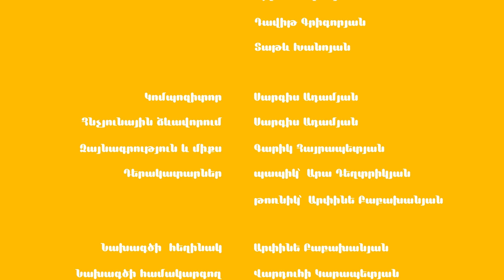Ծիածան /Ժեստերի լեզվով թարգամանությամբ/ With sign language translation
Անիմացիան ստեղծվել է  «Մուլտարտ +»  ընկերության կողմից
Բեմադրող ռեժիսոր՝   Արթուր Միքայելյան
Գլխավոր բեմադրող նկարիչ ՝  Գայանե Բաբայան
Սցենարի հեղինակներ՝  Արուսյակ Մկրտչյան, Սոս Սարոյան
Նկարիչ - ձևավորող՝   Գևորգ Ընծա Բաբախանյան

Բեմադրող նկարիչներ՝
Հասմիկ Նահապետյան
Դավիթ Գրիգորյան
Տաթև Խանոյան

Իլյուստրատորներ՝
Բելկա Բաբայան
Տաթև Խանոյան
Դավիթ Գրիգորյան

Անիմատորներ՝
Գայանե Բաբայան
Հասմիկ Նահապետյան
Միլենա Բզանյան
Դավիթ Գրիգորյան
Տաթև Խանոյան

Կոմպոզիտոր՝                         Սարգիս Ադամյան
Հնչյունային ձևավորում՝      Սարգիս Ադամյան
Ձայնագրություն և միքս ՝     Գարիկ  Հայրապետյան
Ժեստերի լեզվով թարգմանիչ՝    Զուբեյդա Մելիքյան

Դերակատարներ՝    պապիկ՝  Արա Դեղտրիկյան
                                      թոռնիկ՝  Արփինե Բաբախանյան

Նախագծի  հեղինակ ՝  Արփինե Բաբախանյան
Նախագծի  համակարգող՝    Վարդուհի Կարապետյան

ԲԱԺԱՆՈՐԴԱԳՐՎԵՔ ՄԵՐ ԱԼԻՔԻՆ և դիտեք որակյալ և ուսուցողական հայկական  անիմացիոն ֆիլմեր։

〽 Անիմացիոն ֆիլմերը  ստեղծվել են  «Հասարակության իրազեկության բարձրացում անիմացիոն ֆիլմերի միջոցով»  ծրագրի շրջանակներում, որն իրականացվել է Հայ Միասնության Խաչ ԲՄՀԿ-ի կողմից  «ԱՄՔՈՐ Հայաստան»  բարեգործական հիմնադրամի ֆինանսավորմամբ։ Ծրագրի գործընկերներն են «Մուլտարտ +»  ընկերությունն  և Դիզնայն ստուդիան